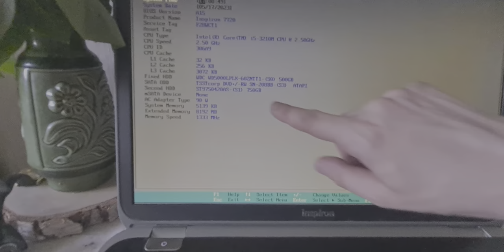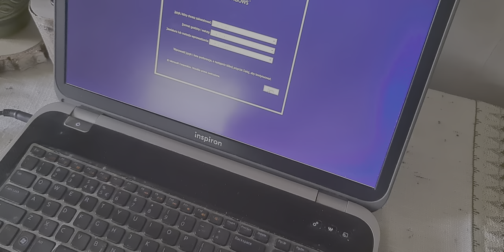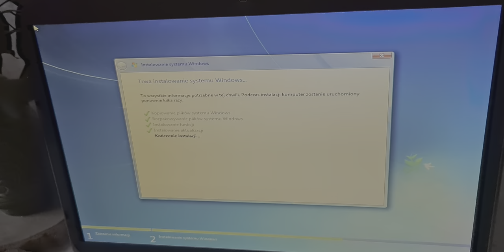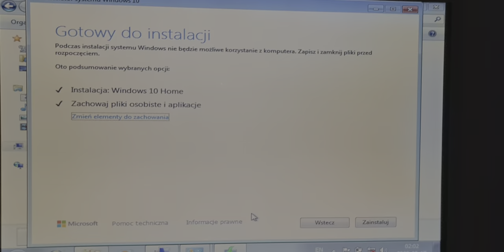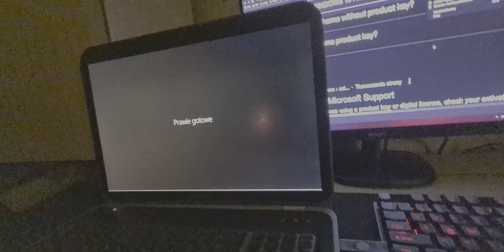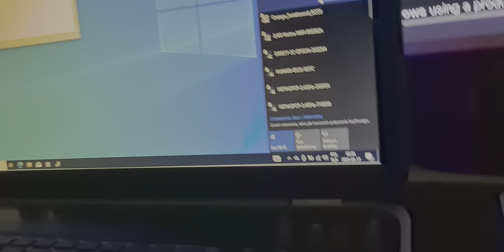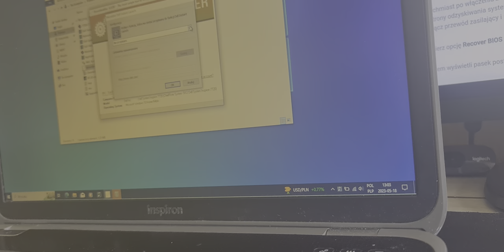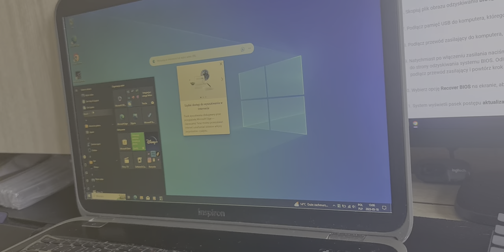DELL Inspiron R17 7720 - Instalacja Windowsa i Feautery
~❥Dzisiaj laptop, którego jeszcze na kanale nie było, a jest to DELL Inspiron R17 z 2012 roku
~❥i5 3210M+GT650M 8GB RAM LPDDR3 i HDD 500GB WD BLACK SATA III ciekawi jak to działa?😏